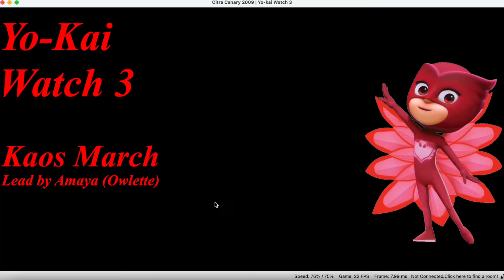Yo Kai Watch 3 - The Kaos March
(I'm not crediting the Wikis.)

"Hyakki-Hyakki-Hyakki Yakou! It may be day, but we won't flinch! Let's go! Hyakki Yakou!"
―Hyakki Yakou roll call performed by 100 revived Yokai in "Shuriken Sentai Ninninger: AkaNinger vs. StarNinger Hundred Nin Battle!".

Since today is Friday the 13th... for Australia... I think I will post something fun I did a while ago, but now noticed that it is something that is... surprising.

Here is me playing the Kaos March in Yo-Kai Watch 3!

"Long ago, during the Heian Age. In the summer, when the Yo-Kai become more active. The legend says 100 types of monsters would rampage on a dark night. Even Yo-Kai that had gone to Hell would revive. They would wreck and pillage the town, leaving nothing left. In other words... it's a Yo-Kai Party Night."
―The Kaos March (Hyakki Yakō) as described by Kinji Takigawa in Ninninger

The Kaos March is a Japanese folklore parade that is an orderly procession. Sometimes, it can be a riot. As a terrifying eruption of the supernatural world into our own, it is similar (though not precisely equivalent) to the concept of Pandemonium.

One myth said that there is a leader who will lead the parade. He is named Zazel (or Nurarihyon). It is said that only an onmyōji clan head is strong enough to pass Zazel's Kaos March unharmed... so if you are not an onmyōji, you would be perished by a Yo-Kai...

Another myth is in the Shūgaishō (拾芥抄), a medieval Japanese encyclopedia. It says to survive it, (unless if you hold a Yo-Kai Watch (like Nate Adams, Katie Forester and Hailey Thomas) or a Venus Makeover Watch (like Hikari Misono, Ikumi Mihari, Moyu Miyama and Ai Misora)), the only way to be kept safe from the night parade if it were to come by your house is to stay inside on the specific nights associated with the Chinese zodiac or to chant the magic spell "KA-TA-SHI-HA-YA, E-KA-SE-NI-KU-RI-NI, TA-ME-RU-SA-KE, TE-E-HI, A-SHI-E-HI, WA-RE-SHI-KO-NI-KE-RI" (カタシハヤ, エカセニクリニ, タメルサケ, テエヒ, アシエヒ, ワレシコニケリ)

With the Kaos March being really popular, it makes it difficult if not impossible to isolate any canonical meanings.